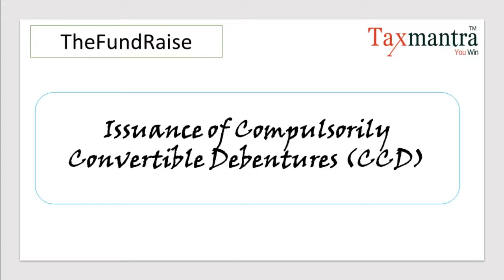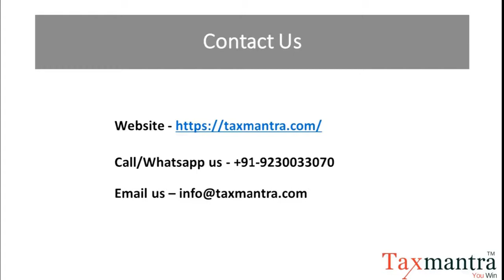TheFundRaise Series - Convertible Debenture Notes